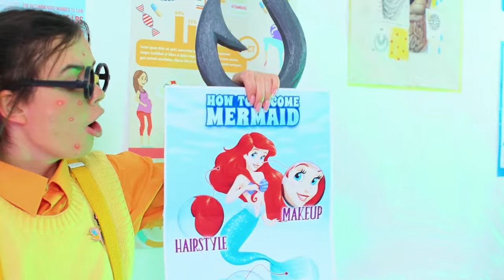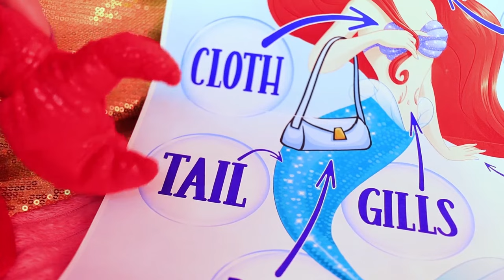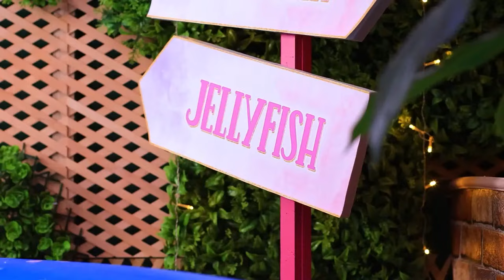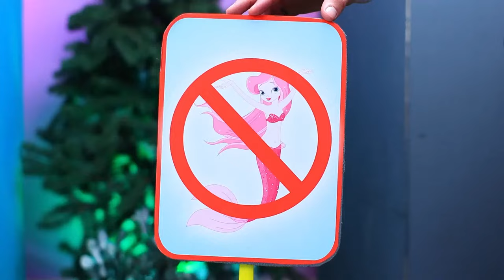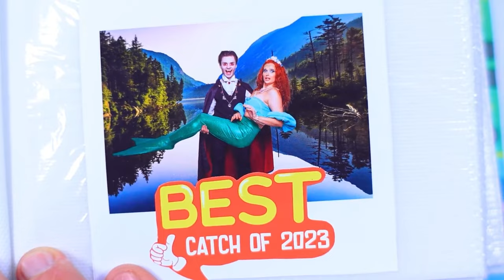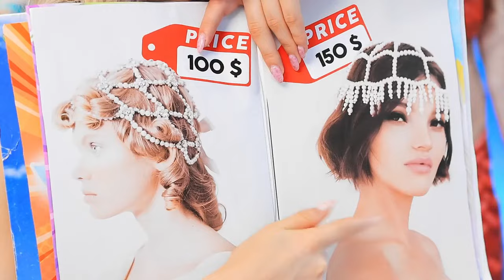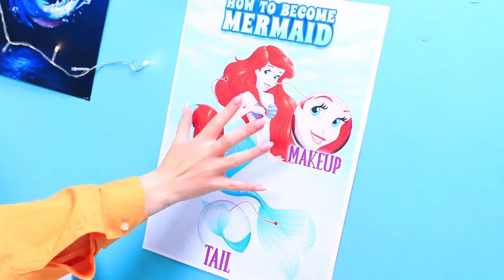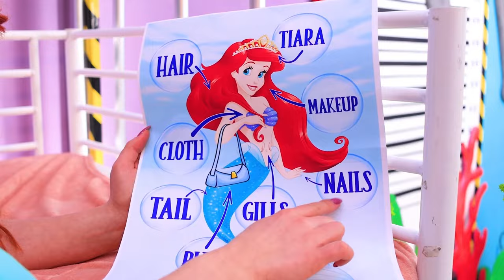How to Become a Mermaid! From Nerd to Mermaid!